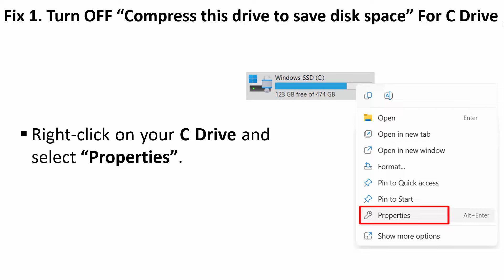Fix Black Ops 6 The Game Has Crashed Error Code (0x3) On PC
In This Video Guide, You Will Learn How To Fix Call of Duty Black Ops 6 The Game Has Crashed Error Code (0x3) On PC. How To Fix Error Code (0x3) The Game Has Crashed In Black Ops 6.